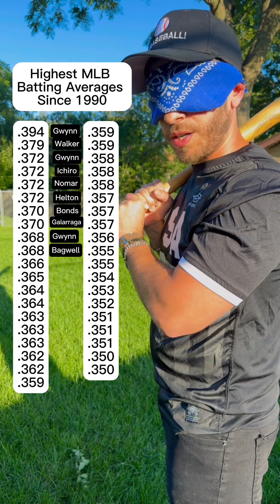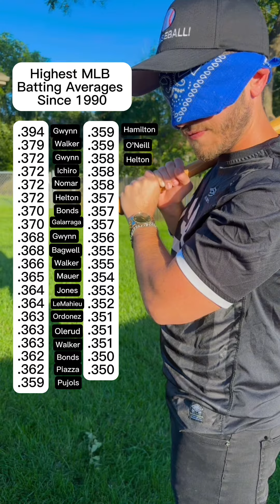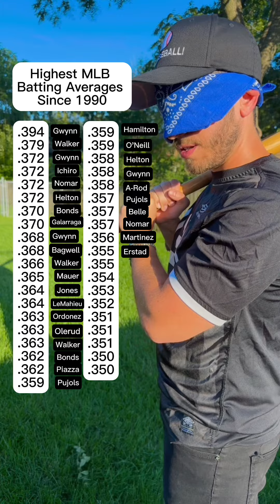Can you name the highest MLB batting averages since 1990?